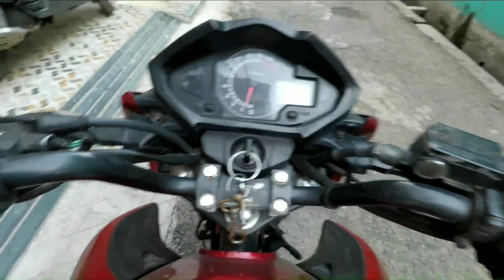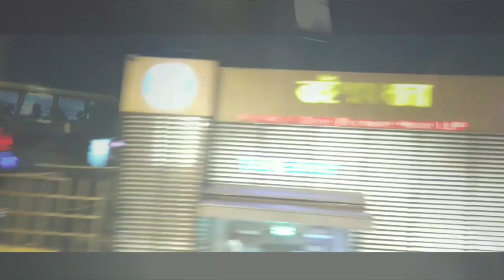I'M SELLING MY YOUTUBE CHANNEL.... ?? || DIPANGAMA || RAJDIP PYNE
Hi guys this is Rajdip.

In this video you will see my friend,my brother Dipanjan Roy popular as DipAngama

🔴Product Links:-Camera

Moto X 4:-Moto X4 (Super Black, 64 GB)